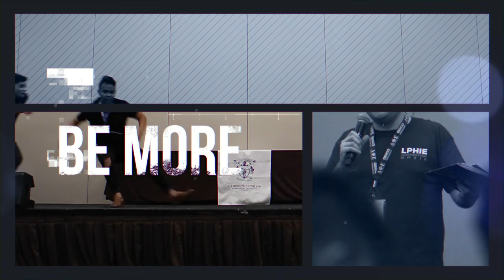Lambda Phi Epsilon Convention 2019